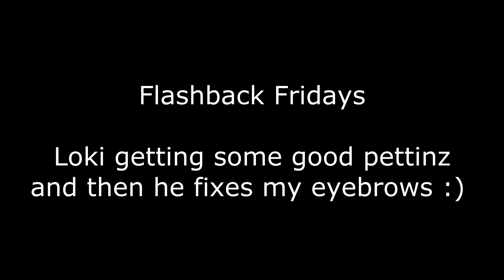FF - Loki getting pettinz and I get eyebrow fixing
Well FLASHBACK FRIDAY on a Saturday
Sorry I have been working a lot, trying to save up money for TYR and hopefully moving in Aug.
This was Loki getting some really good pettinz on the kitchen floor and he said thank you by grooming my eyebrows :)
UPDATE: My cast is off, my foot is crooked, I am walking without crutches and in a boot. Hey I can walk. I'm OK with the outcome. Have to go back to the hospital May 11 to get a checkup and see hot the foot is doing. doc says it might straighten up on it's own after walking on it. Not putting any pressure on the top part. All good here